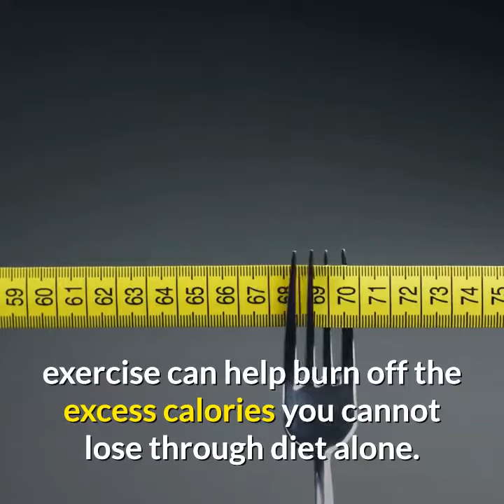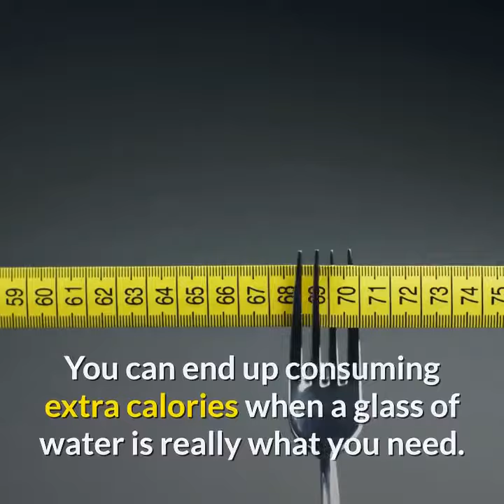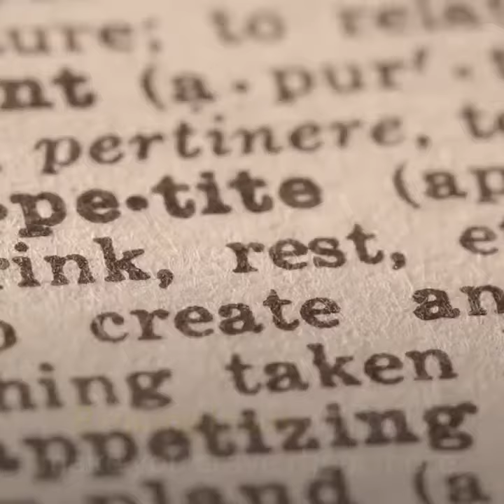12 Tips to help you lose weight on the 12-week plan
Get off to the best possible start on the NHS weight loss plan with these 12 diet and exercise tips.
Hey I have found amazing method how to lose weight in 2020. If you want to learn how i did lose weight
to get one before we run out of spots